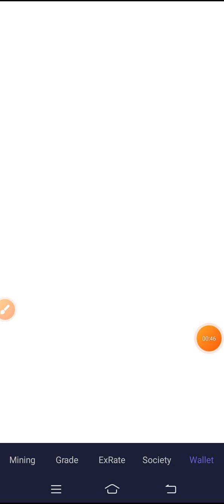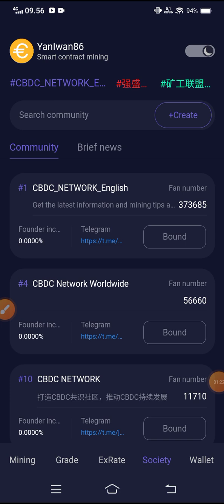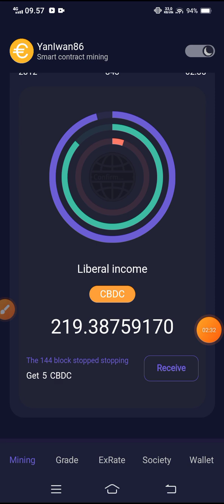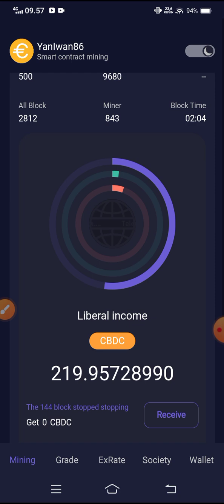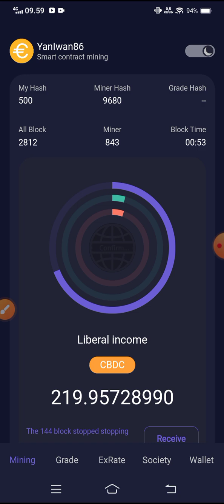CBDC NETWORK ‼️ $ 0,5 masuk akun | CEK AKUN KALIAN SEKARANG | kompensasi CBDC | Kok bisa@YanIwan86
CBDC NETWORK ‼️ $ 0,5 masuk akun | CEK AKUN KALIAN SEKARANG | kompensasi CBDC@YanIwan86

kode undangan:
336655

kode undangan:
w3bud2lrr1

⚠️NOTE:
JIKA LINK  TIDAK BISA DIBUKA, PAKAI VPN khusus Bybit‼️
🫂Link download apk bybit:

🥂Wow..jangan lupa pakai kode refferalku guys , kode  50834 dapatkan 👉👉10 usdt gratis 🤏🤏langsung masuk akun spot...Nanti uid nya dicek dlu oleh team security. Distribusi hadiah dalam 10 hari
✍️syarat: kyc level 1 dan minimum deposit setara atau lebih besar dari 50 usdt (≥$50)

ATAU

KODE UNDANGAN: Y5TTX

Kode Undangan:
jossonline

kode undangan:
YanIwan86

⚠️Poin penting di Aci Gold:

✓Yang pertama..

✓Yang kedua..

NB:
🎉GIVE AWAY
 100 trx, syarat 300 like dlm 24 jam

resikonya.